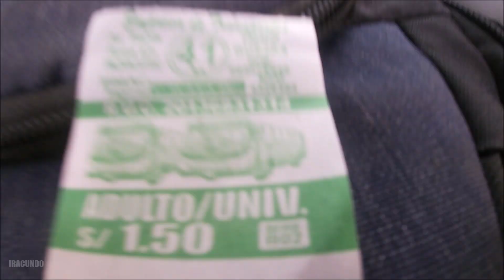Por la Av. Micaela Bastidas -Ruta B en Villa el Salvador ingresando a la Av. Miguel Iglesias en SJM.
Vistas desde el bus  de la Linea 41 , por la avenida Micaela Bastidas en el distrito de Villa el Salvador, llegando a la Avenida Miguel Iglesias en el distrito de San Juan de Miraflores .